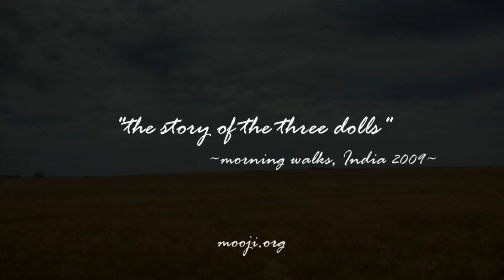Mooji ~ The Story Of The Three Dolls